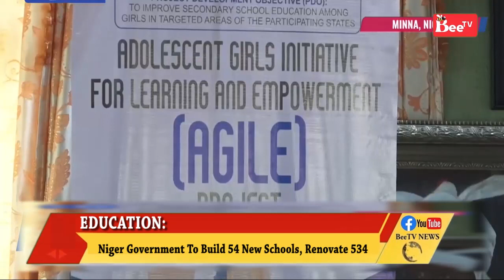EDUCATION:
Niger government to build 54 new schools,renovate 534.